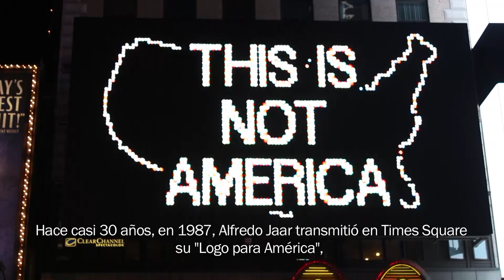Midnight Moment August 2014: A Logo for America by Alfredo Jaar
Times Square Electronic Billboards | August 1, 2014 - August 31, 2014
The Times Square Advertising Coalition (TSAC) and Times Square Arts, in collaboration with the Solomon R. Guggenheim Museum, present a reenactment of Alfredo Jaar’s iconic 1987 intervention in Times Square, 'A Logo for America'.

Amidst Times Square’s context of advertising and commercial culture, Alfredo Jaar’s animation 'A Logo for America' displays the statement “This is not America” emblazoned across the outline of the United States. Through an apparently contradictory juxtaposition, the work challenges the fact that the word “America” is routinely but erroneously applied to just one part of the American continent. Originally displayed in 1987 on the Spectacolor Sign in Times Square, the 2014 reiteration of this intervention points out that, almost 30 years later, the representation of an entire continent is still monopolized by the same, single country.

Video by Ryan Moritz and Sara Kinney